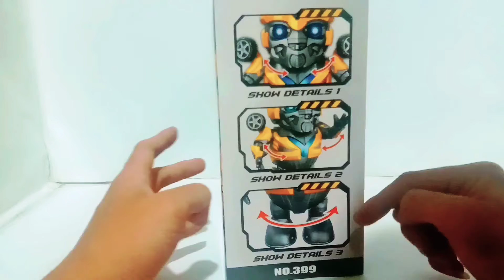UNBOXING HERO DANCE BUMBLEBEE - DANCING HERO QUICK Experimen toys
umboxing hero dance bumblebee
mainan yang sangat viral
dan bisa goyang tiktok
kelanjutan dari review mainana hero cance ironman
herodance batman
hero dance ultraman
harga sangat murah danter jangkau